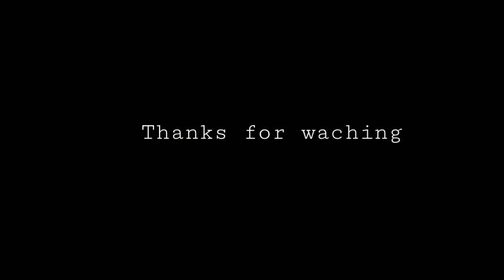ಕಾಡುವ ನೋವಿನಲ್ಲೂ ನಲ್ಲಿಯುತ್ತಿದೆ ನಿನ್ನ ಪ್ರೀತಿಯ ಒಲವು yashraj handwriting kannada kavanagalu love quotes